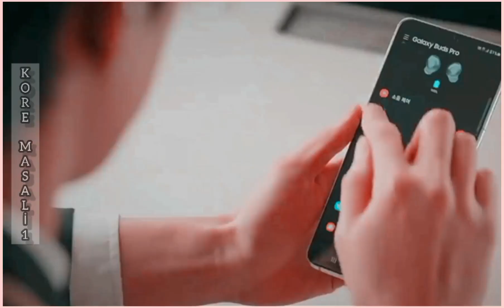Joo Seok-Hoon & Bae Ro-Na 😞(Kore Dizi Klip)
☺🤗 Nur 🌹

Dizi Adı:👇👇

Penthouse 2 | 펜트하우스 2
Tür: Dram, Gerilim, Gizem
Yönetmen: Joo Dong-Min
Senarist: Kim Sun-Ok
Yapım Şirketi: Studio S, Chorokbaem Media
Yayıncı: SBS
imdb: -

Sezon: 1

Bölüm Sayısı: 12
Sezon: 2
Yapım Yılı: 2021
Yayın Tarihi: 19 Şubat 2021 – 27 Mart 2021
Yayın Günleri ve Saati: Cuma & Cumartesi – 22:00
Dili: Korece
Ülke: Güney Kore

Konusu:
Dizi, Gangnam’da, elit kesimin yaşadığı, 'Penthouse' adlı 100 katlı lüks bir apartman kompleksinde yaşayan bir grup kadının etrafında dönmektedir. Onlar, elit kesimin birer parçası ve gözdesi olabilmek için yavaş yavaş kendilerini birer canavara dönüştürür.

Not:

1 –  Dizi, toplam 3 sezondan oluşmaktadır. Dizinin ilk sezonu "Penthouse" adı altında yayımlanmıştır.